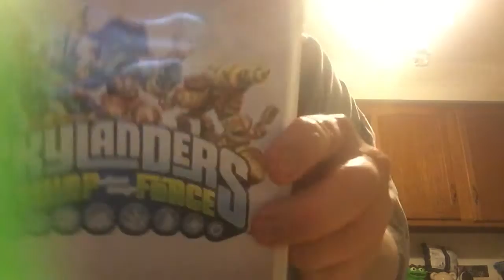Skylanders swap team wii unboxing